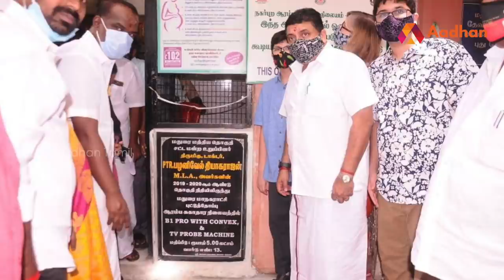மதுரையில் இருந்து ஒரு சிம்மக் குரல்! | பழனிவேல் தியாகராஜன் | PTR Palanivel Thiyagarajan | DMK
மதுரையில் இருந்து ஒரு சிம்மக் குரல்! | பழனிவேல் தியாகராஜன் | PTR Palanivel Thiyagarajan | DMK | அமைச்சர் அறிவோம் EP32 | Aadhan Tamil